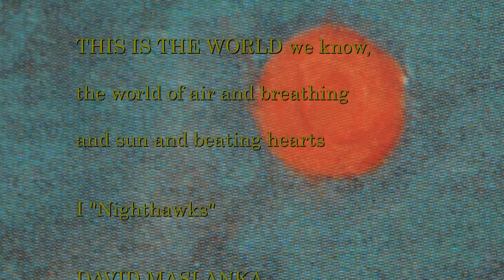THIS IS THE WORLD I Nighthawks DAVID MASLANKA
THIS IS THE WORLD we know, the world of air and breathing and sun and beating hearts

Percussion: Peter Sebold, Fabian Kraus
Klavierhändig: Michel Hauck, Judith Hock

Live from Eat and Beat 2013